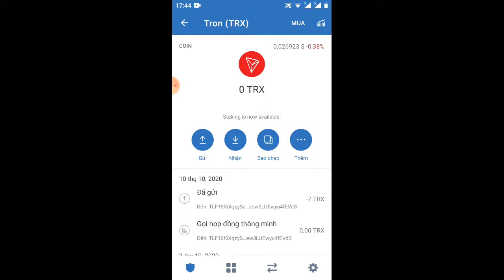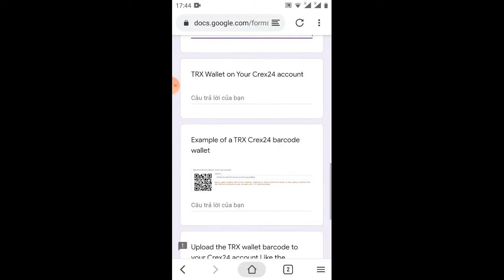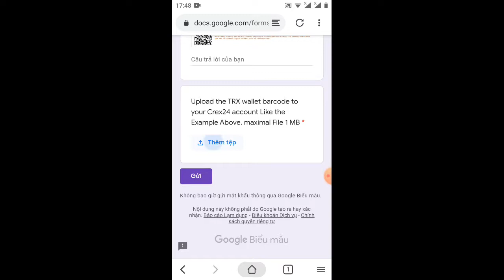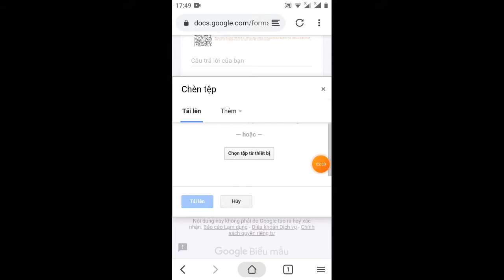HD rút Token HIZ -withround HIZ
Link ĐK